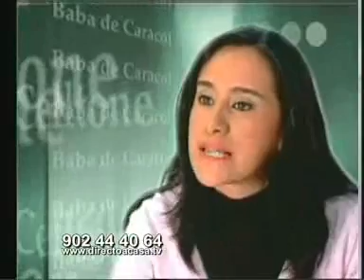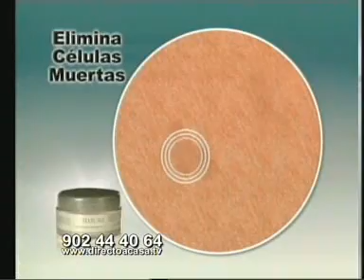Baba de Caracol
Fragmento telepromoción del extracto de Baba de Caracol como cosmético